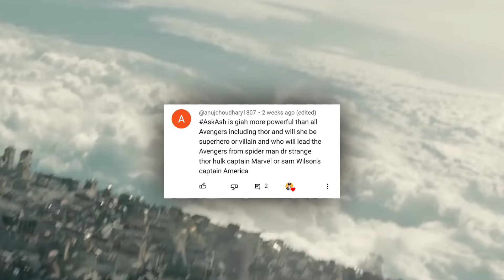Giah Vs Avengers | New Leader Of Avengers CONFIRMED | Most Powerful character in MCU ?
Avengers New Leader Revealed | Is Giah Powerful Than Avengers ? | Most Powerful character in MCU Ask Ash Episode 16

Avengers' New Leader: Is Giah the Most Powerful Character in the MCU?

Avengers' New Leader and the Most Powerful Character in MCU Revealed!

Is Giah More Powerful Than the Avengers? The New Leader Unveiled!

The Most Powerful Character in MCU: Avengers' New Leader Revealed

Unlocking the Power of Giah: The Avengers' New Leader Exposed